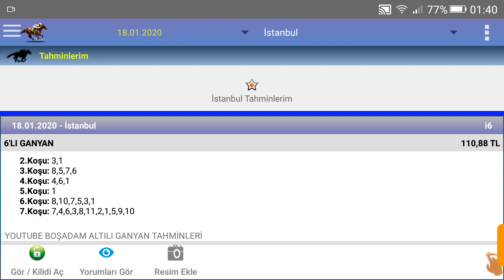18 ocak 2010 cumartesi İstanbul altılı Ganyan tahmini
Aslolan ilk dört at tır bol şans